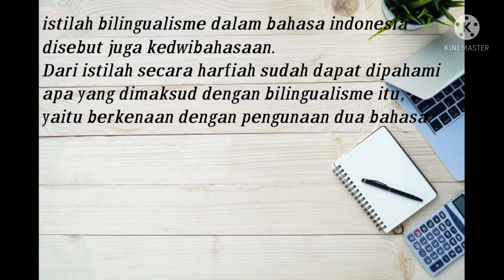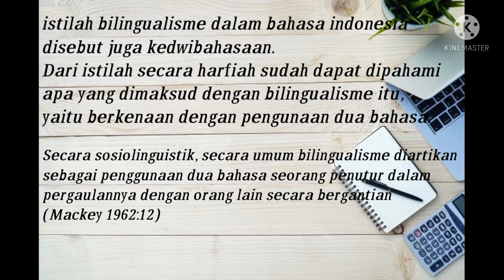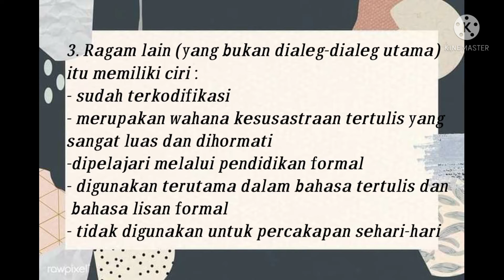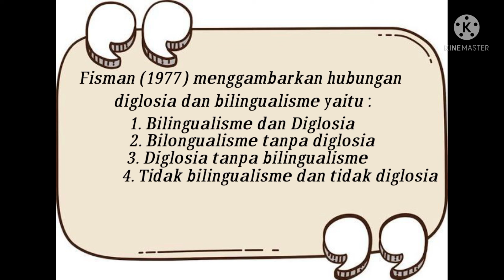Tugas sosiolinguistik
Bilingualisme dan diglosia